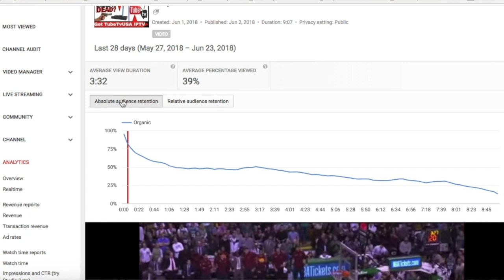Epic Fails - Reasons Why Youtubers Fail.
There are many reasons why YouTubers have epic fails. In this video, we discuss the Epic fails of YouTubers in 2018 and what you can do as a content creator to not fail on youtube.